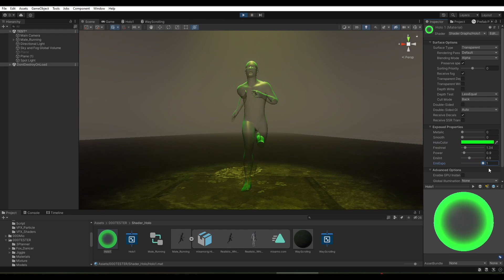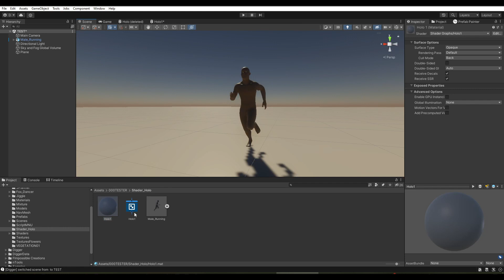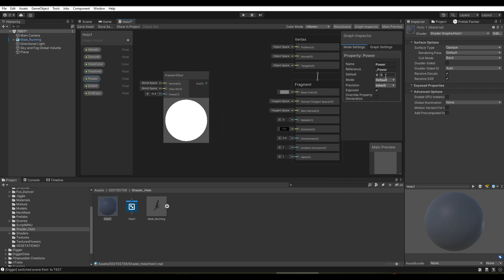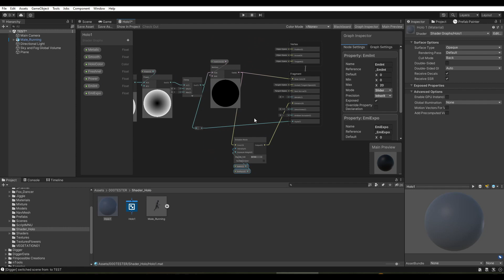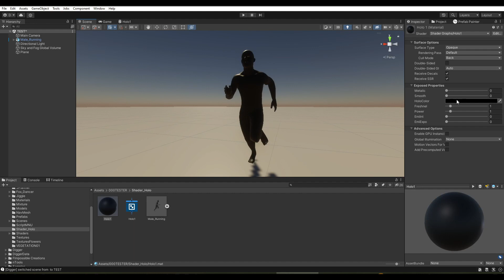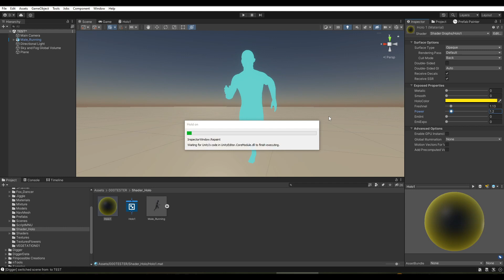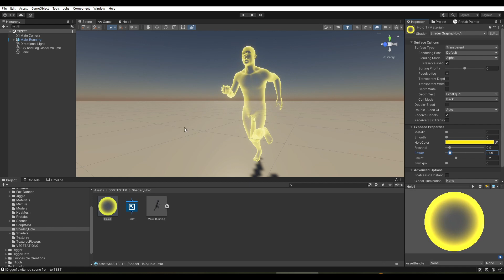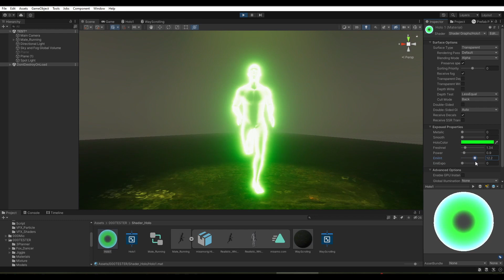Unity How to create Shader Graph - Simple Easy Holo / Holographic Effect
Simple Unity URP / HDRP shader trick (make your life easy)

This shader create you model to holo effect with glowing colors
(Usefull for: for holographic view  and scifi scene ;) )
-You can controll - adjust color, emission
- Fresnel effect

It's a wonderful gesture from you, and it means the world to us.
Million Thanks / the Team

Unity shader tutorial